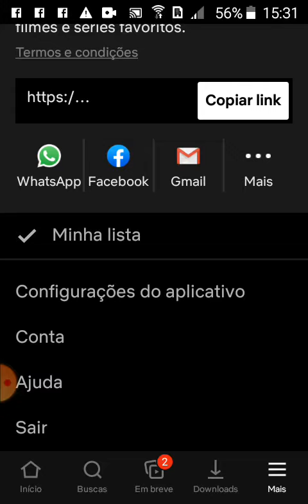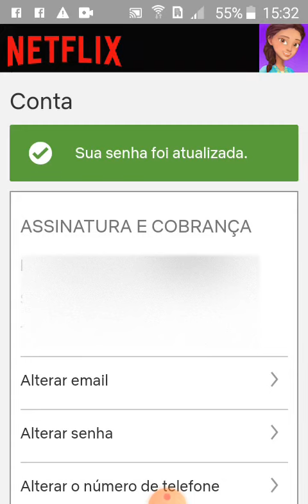Como trocar a senha do Netflix pelo celular? Samsung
Aprenda como trocar a senha do Netflix através do celular. Samsung